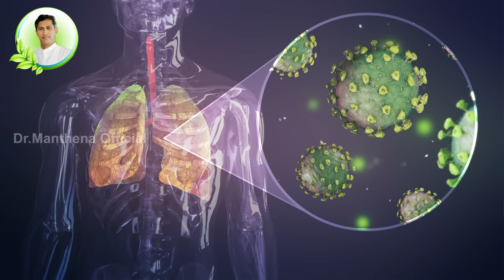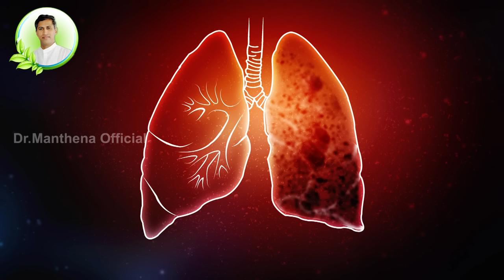Reduces Phlegm and Lung Infection | Improves Oxygen Levels | Pranayama | Manthena's Fight the Virus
Reduces Phlegm and Lung Infection | Improves Oxygen Levels | Pranayama | Dr.Manthena's Fight the Virus